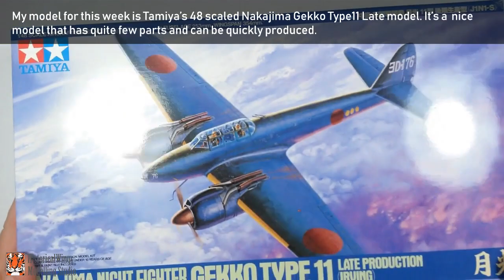Building 1/48 Tamiya Nakajima Gekko Type11 Irving Late Model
Building 1/48 Tamiya Nakajima Gekko Type11 Irving Late Model with English Subtitles.